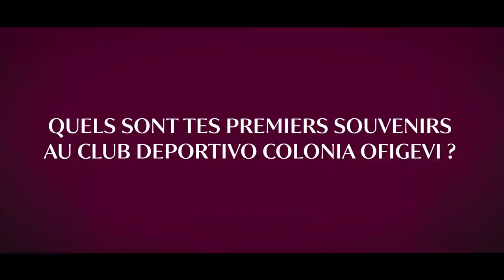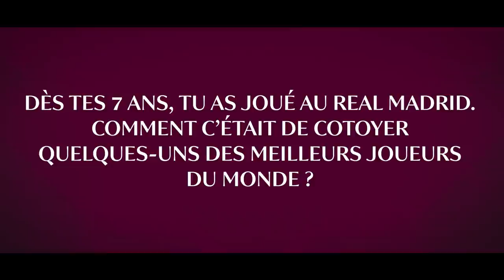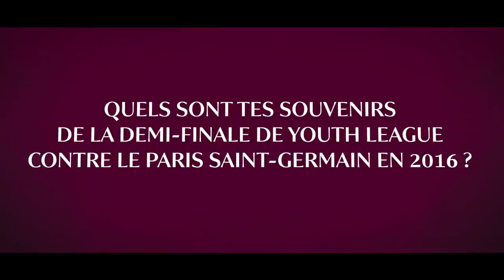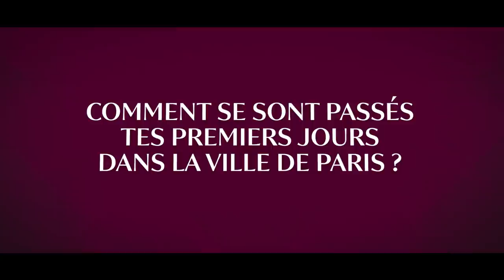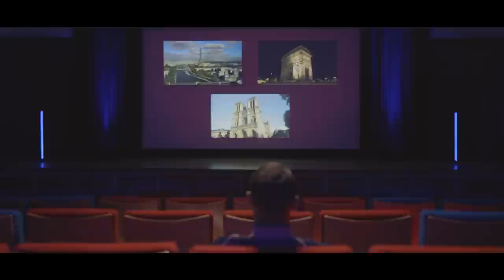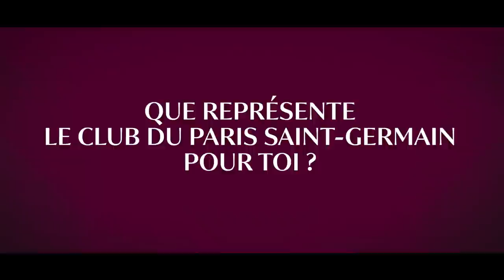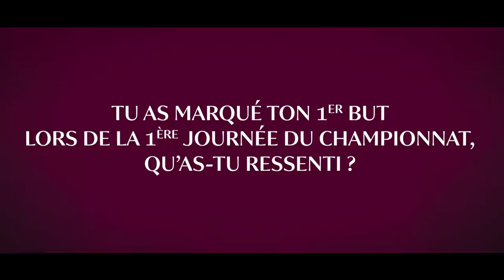𝐌𝐲 𝐉𝐨𝐮𝐫𝐧𝐞𝐲 𝐭𝐨 𝐏𝐚𝐫𝐢𝐬 | Achraf Hakimi 🇲🇦 with Qatar Airways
From Madrid to the Parc des Princes, experience Achraf Hakimi's 𝗠𝘆𝗝𝗼𝘂𝗿𝗻𝗲𝘆𝘁𝗼𝗣𝗮𝗿𝗶𝘀 with Qatar Airways 📌🔝